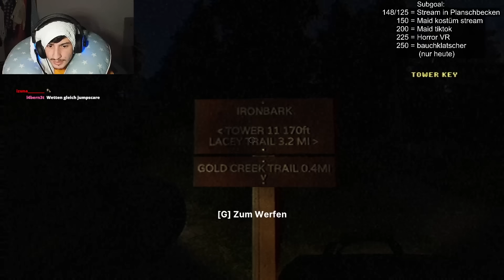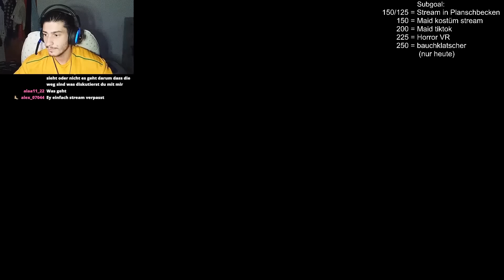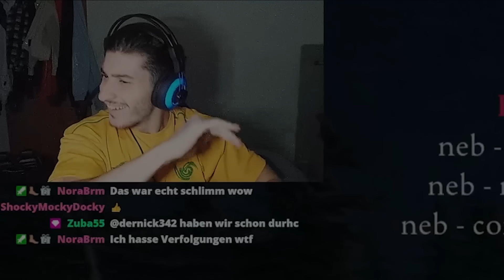GEHE NIEMALS IN DIESEN HORRORWALD…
Ich stream btw jeden 2.tag gegen 18-19uhr, würde sehr freuen wenn ihr dazukommt und liebe da lasst ihr ayris